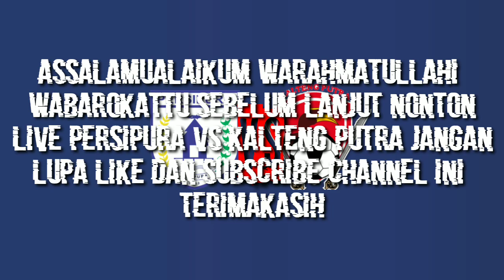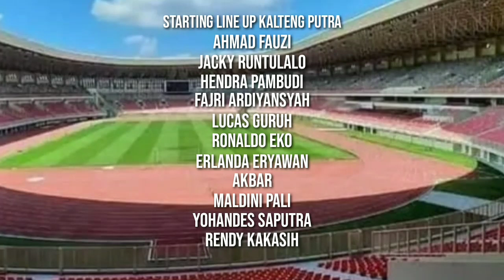LINE UP PERSIPURA VS KALTENG PUTRA DI LIGA 2 2022 | SEDANG BERLANGSUNG